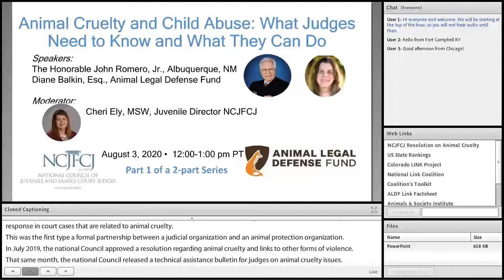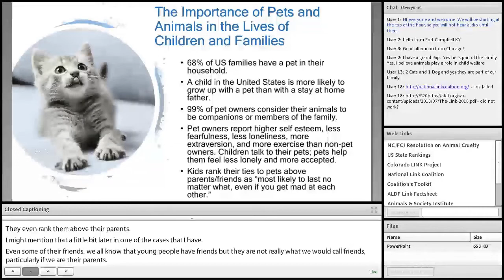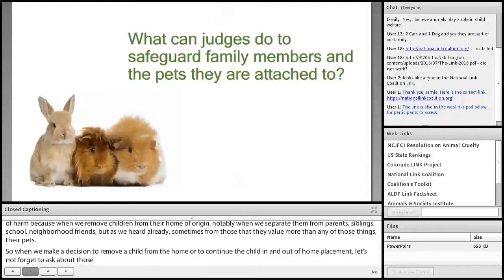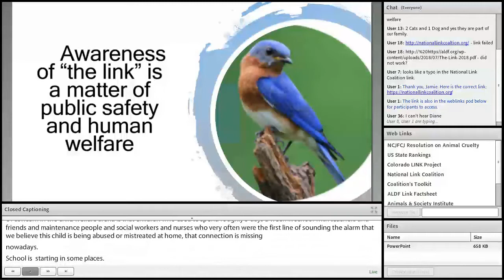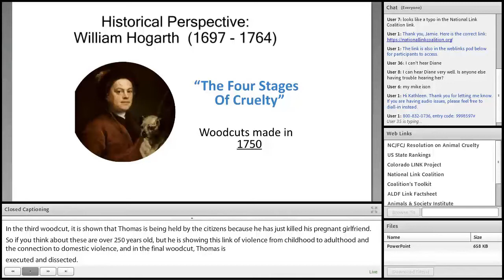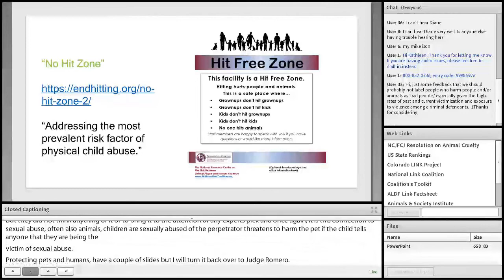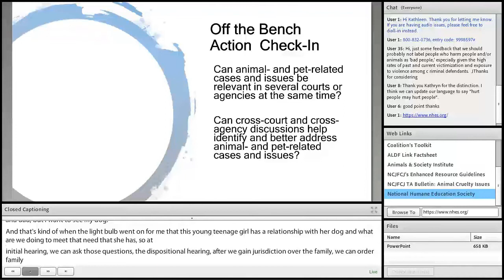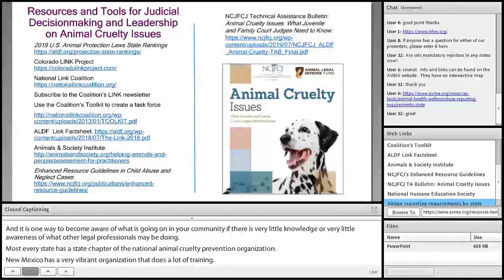Animal Cruelty and Child Abuse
This webinar, taught by NCJFCJ Past President Judge John Romero, Jr., and Diane Balkin, contract attorney with the Animal Legal Defense Fund, will familiarize judges, attorneys, and child welfare professionals with the research on the links between animal cruelty and interpersonal violence, generally speaking, and the links between animal cruelty and child abuse specifically. Faculty will talk about the practical implications of the link in child abuse cases and what judges need to know about and consider in their decision-making to promote child and pet welfare.  Faculty will also offer suggestions on how judges can serve as community leaders, off the bench, to promote stakeholder and court/child welfare cross-system collaboration on prevention services and responses to address the link between animal cruelty and child abuse.
NCJFCJ Resources on Animal Abuse and Interpersonal Violence
Individuals interested in the webinars may also find useful two resources that the NCJFCJ has created on the links between animal abuse and interpersonal violence.  One is a policy resolution.. The other is a technical assistance bulletin, Animal Cruelty Issues: what Juvenile and Family Court Judges Need to Know.